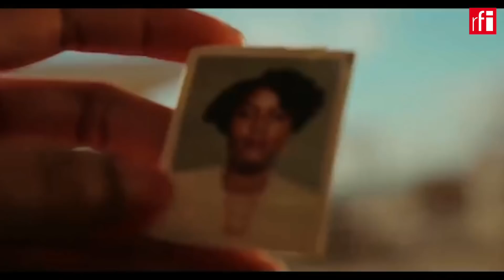Rapper guineense As One 1820 promove "Orgasmo Cerebral" em França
O rapper guineense Zaino Jawad, mais conhecido por As One 1820, veio a Paris promover o seu primeiro álbum de originais intitulado “Orgasmo Cerebral. A RFI falou com ele. Confira aqui.